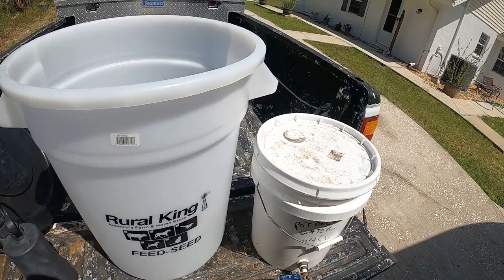DIY Syrup Tank